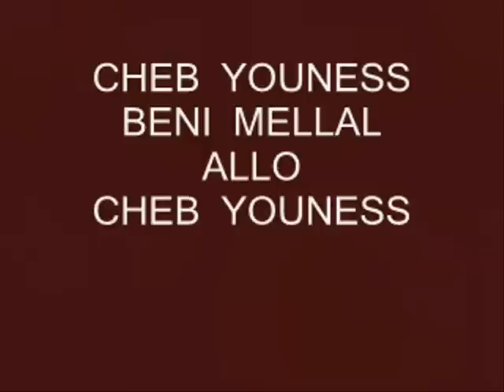cheb youness 2015. الشاب يونس بني ملال 2015